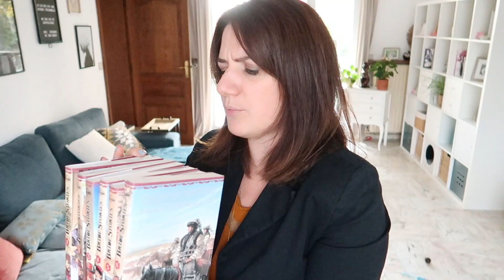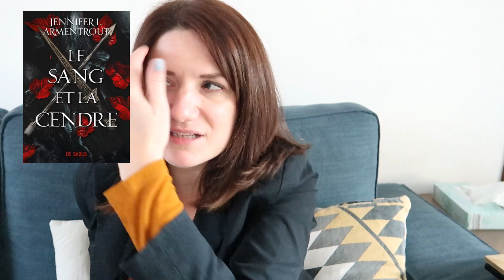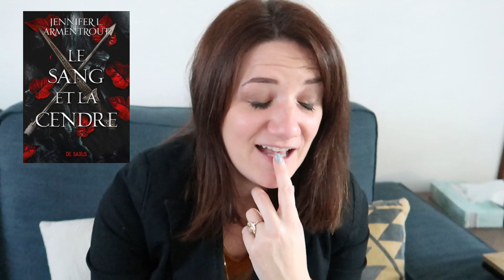READING & WRITING VLOG : J'installe les décos de Noël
READING & WRITING VLOG : semaine du 10 au 17 novembre 2021

00:00 Achats Maisons du Monde et Casa
08:40 Achats mangas
10:45 Lecture Le sang et La Cendre
18:22 Blissim Box mois de Novembre
24:23 Cold Winter Challenge
28:01 Corrections de mon roman
33:36 Achats de Noël
39:37 Suite lecture Le sang et la cendre

Lien de parrainage Blissim (vous offre 10 € sur la boutique Blissim)

Livres cités :
Le sang et la cendre
Manga Bride stories

Déco de Noël similaires à celles présentées :
Boite biscuits Casse-noisette
Déco renne/biche en bois
Cadre en bois Merry Christmas
Etoile à mettre sur le haut du sapin
Mobile arbre de Noël
Pomme de pin

Ma wish list

Mes romans :
- Forbidden Love, tome 1 : Love me (Edition Bookmark collection Infinity)
- Forbidden Love, tome 2 : Save me (Edition Bookmark collection Infinity)